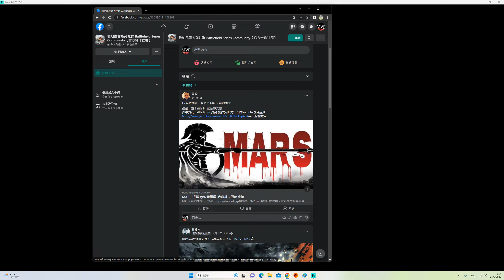2023-06-25 Battlefield 2042 EBLC-Ram ''閃燃點(Flashpoint)'' 100kills